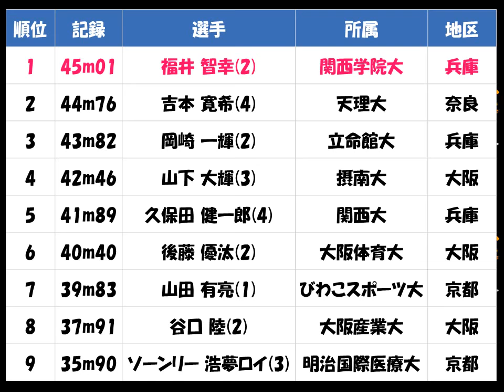関西学生陸上2017種目別「男子 円盤投げ」優勝：福井 智幸（関西学院大 兵庫）